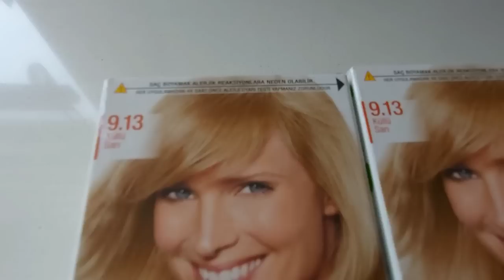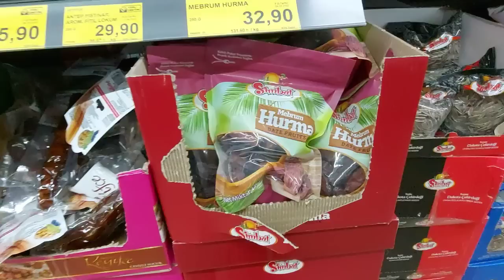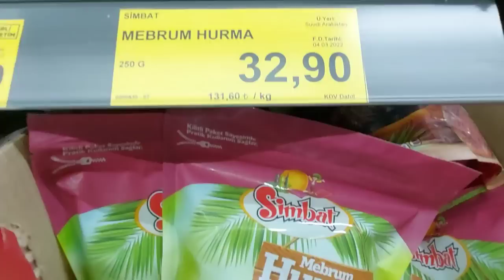Худела с Салом и Яйцами.Спортом Занимаюсь с Друзьями Общаюсь.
Открыла свой канал для помощи в похудении.У нас отличные результаты.Люди пишут а это факты.
Похудела в позднем климаксе в 56 лет, ушла от зерновых,перекусов, минимизировала углеводы.У меня нету щитовидной железы и я 17 лет принимаю гормоны.На своем примере показываю ,что все возможно и в климактерическом периоде.Пишите,всегда подскажу,помогу.